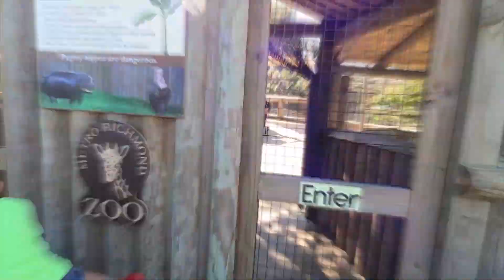Help Us Name Our Pygmy Hippo Calf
On July 26th, Iris gave birth to a female pygmy hippo calf. This is the first pygmy hippo to be born at the Zoo and in Virginia! Her father's name is Corwin. The baby is two months old now and continues to grow rapidly.

But, there's one problem... She doesn't have a name yet. That's why we need your help!! Watch this video to hear the name suggestions and then click on this link to vote

Poll closes October 13, 2020, at 11:59 p.m.